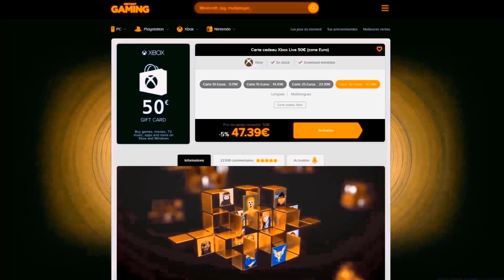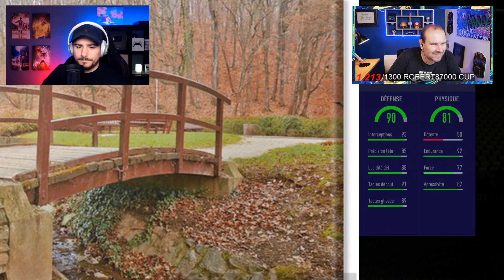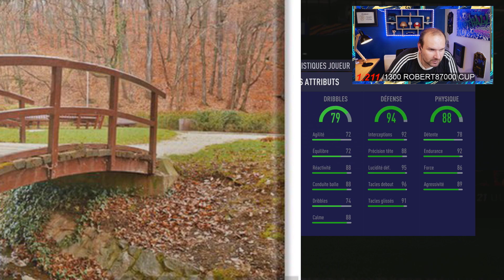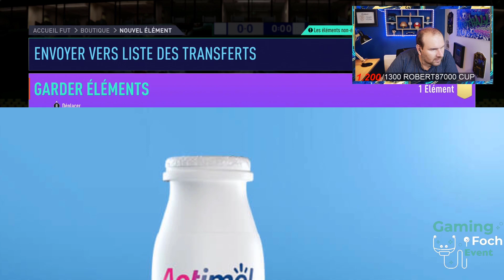INCROYABLE 😍😍 JE PACK MA MEILLEURE ICONE MOMENTS ET MA MEILLEURE CARTE ROUGE DE L'ANNEE - FIFA 21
▶ Si tu veux packer moins cher sur FIFA 21 ? va sur INSTANT GAMING
▶Si tu veux le même tshirt que moi je te conseille d'aller